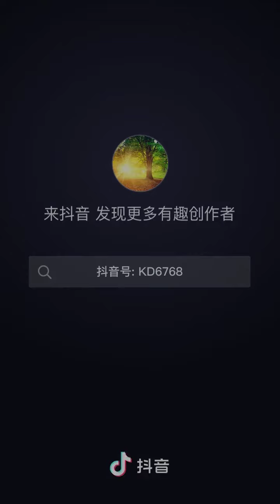历史因果故事(1)